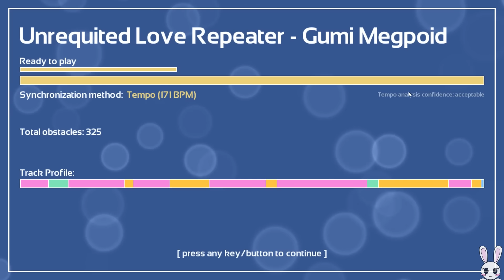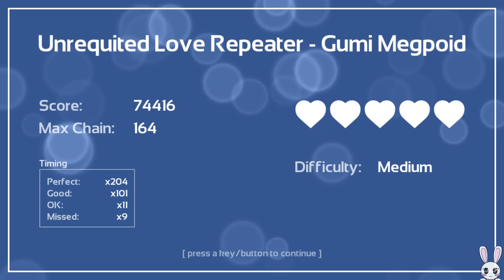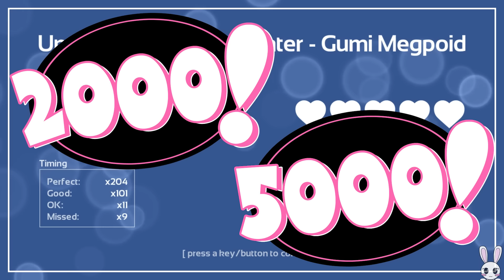Streaming Heart con Len!! | Melody's Escape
Skin: Kagamine Len
Canciones:
- The lost one's weeping
- Terekakushi shishunki
- Streaming heart
- Unrequired love repeater (ganadora de la anterior)